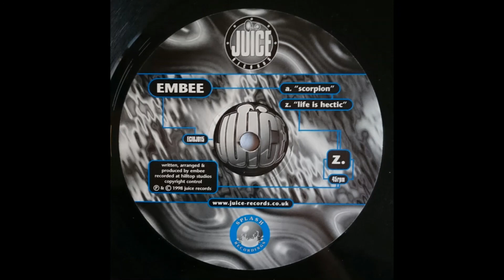Embee - Scorpion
Embee ‎– Scorpion / Life Is Hectic
Label: Juice Records ‎– ECIUJ015
Format: Vinyl, 12", 45 RPM
Country: UK
Released: 1998
Genre: Electronic
Style: Drum n Bass

| Jungle DNB Hood | Hidden Gems | Classics | Up From the Underground | Since 2015 |